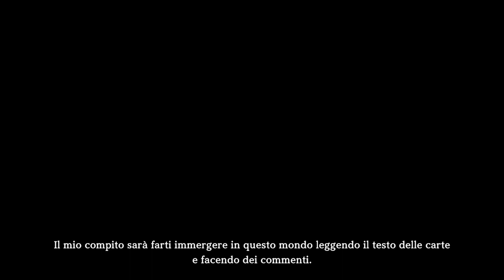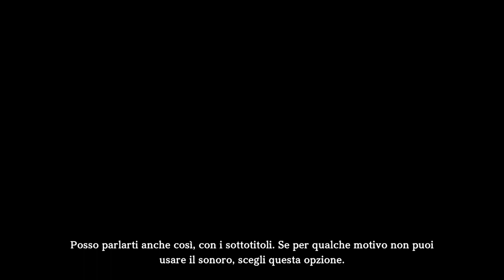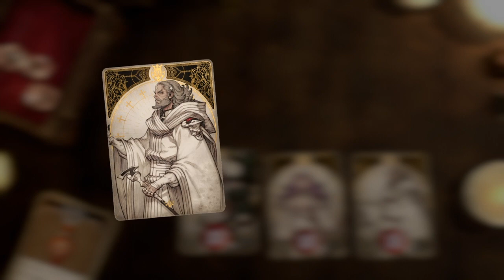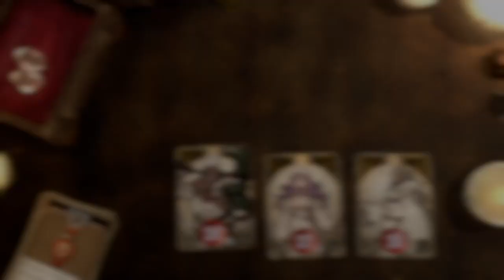Voice of Cards: The Isle Dragon Roars 1/2 - Demo - PS4 ITA - (no commento)